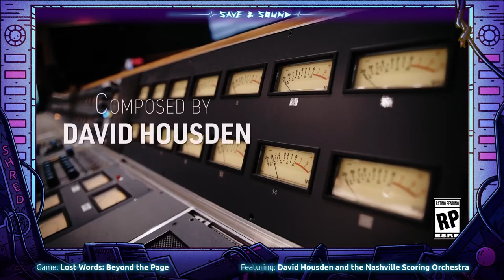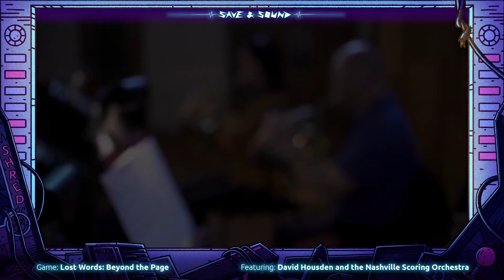Lost Words: Beyond the Page | SAVE & SOUND DAY 3 | Performance by the Nashville Scoring Orchestra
Save & Sound is a celebration of spine-tingling soundtracks and unique implementations of audio in games! Featured on the front page of Steam, S & S ran 4-hour shows each day from the 27th of May until the 29th of May 2021, highlighting developers, musicians and composers alike. Featuring live performances, musical madness and audio deep dives, this event was made by the people, for the people.

The festival was organized by indie developer and publisher Bedtime Digital Games. Check out the entire line-up for the 3 days of Save & Sound.